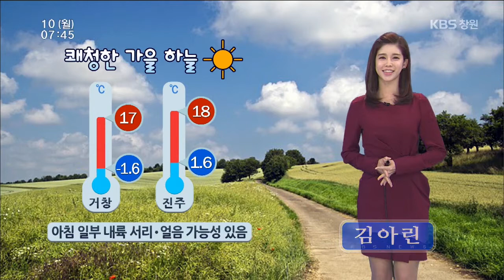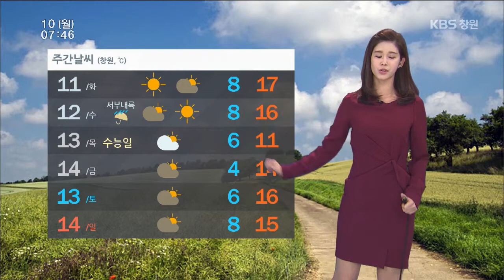[경남의 날씨] 2014.11.11(화) 기상 정보